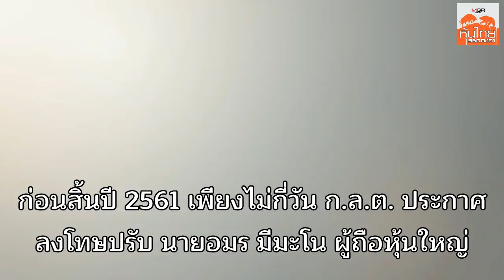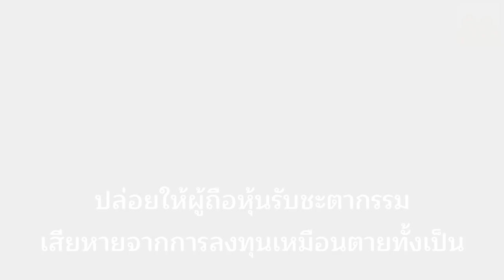แมลงเม่าหุ้น AJD ตายเรียบ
คดีปั่นหุ้น บริษัท เอเจ แอดวานซ์ เทคโนโลยี จำกัด (มหาชน) หรือ AJA ได้สร้างประวัติศาสตร์หน้าใหม่ โดยเป็น การปั่นที่มีผู้ร่วมขบวนการมากที่สุด ถูกลงโทษปรับเป็นวงเงินสูงที่สุด และมีนักลงทุนรายย่อยตกเป็นเหยื่อจำนวนมากที่สุด